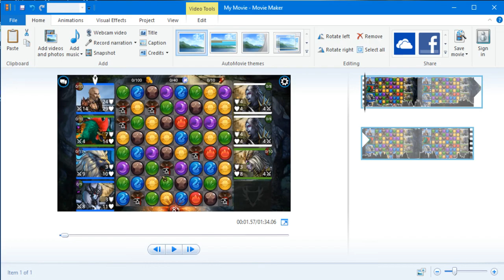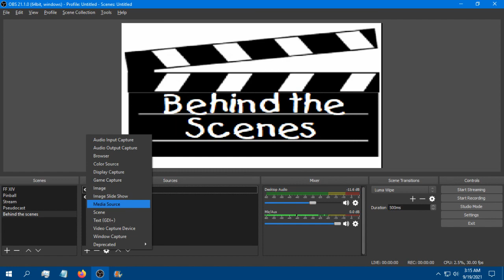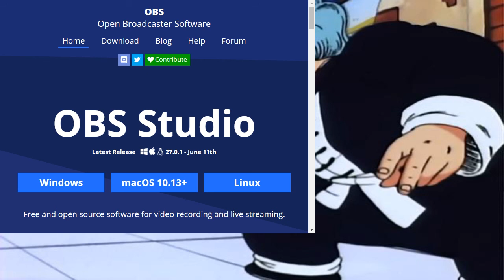Joe's Pseudocast, 9/21/2021